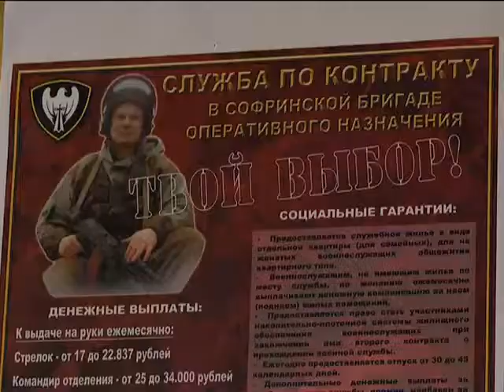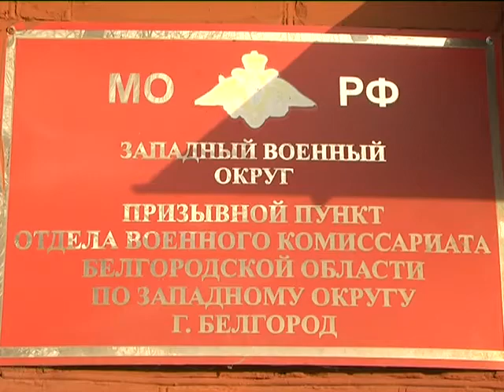Среди белгородских призывников стало меньше уклонистов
А число желающих служить по контракту и поступить в военные вузы увеличилось: такие данные предоставили в белгородских военкоматах. В областном центре продолжается осенний призыв. Подведём предварительные итоги.